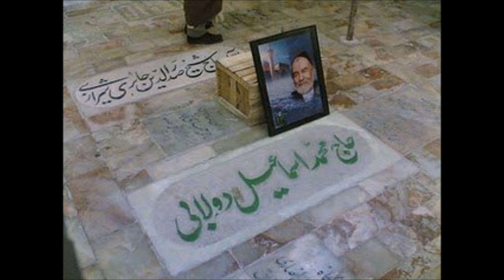اسماعیل دولابی ۰۰۱ - رزق و روزی